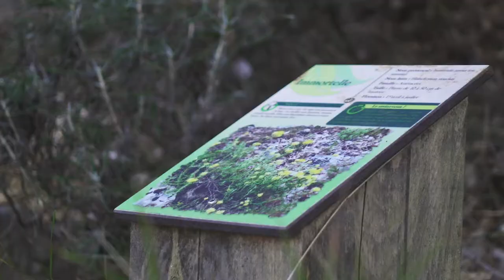Aubagne 5 01 2019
Promenade du jour entre Aubagne et Carnoux en Provence.